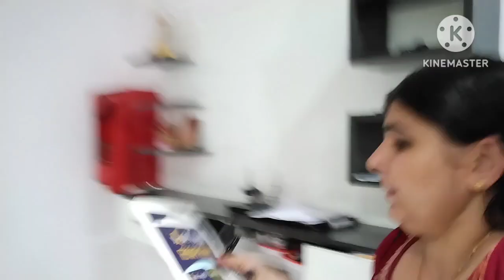गर्मियों में सुबह🌄 सवेरे बजे शुरू हो जाता है मेरा दिन💁घर के काम आसान करने वाले tips& tricks